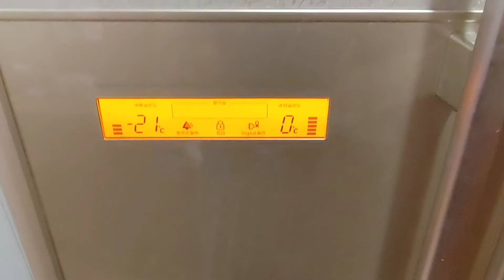청무화과 오래도록 보관하면서 먹는 방법, 무화과보관방법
냉장고에 보관해도 기껏해야 보관기간 3~4일,  오래도톡 보관해서 시원하게 드시게요